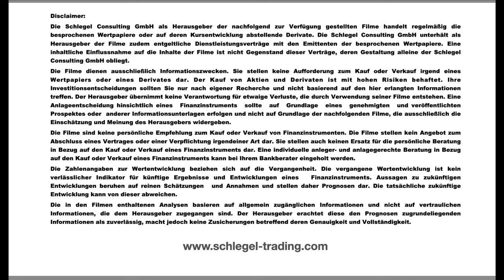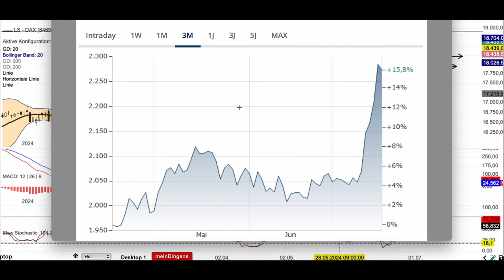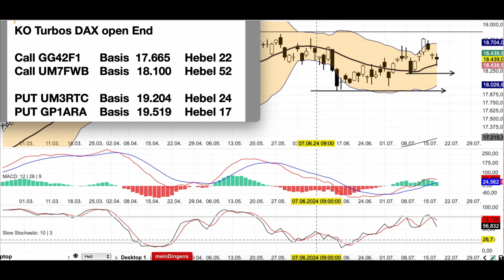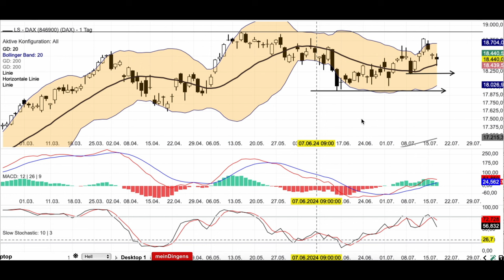DAX Analyse ab dem18 Juli -... und die Trump Trades -